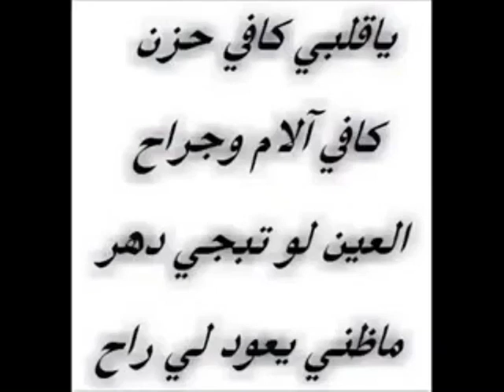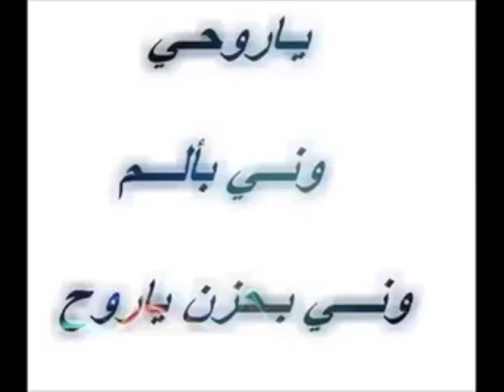مجبور أداري الزمن حلوه حط لايك